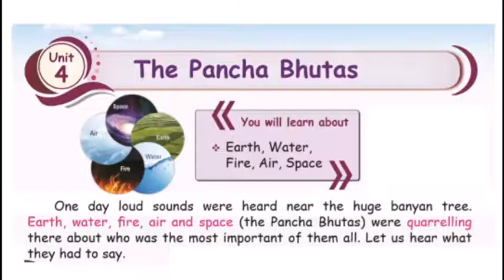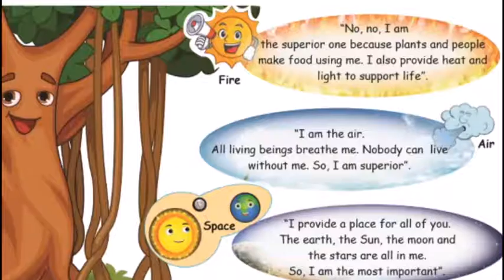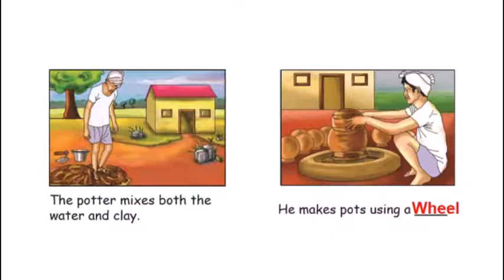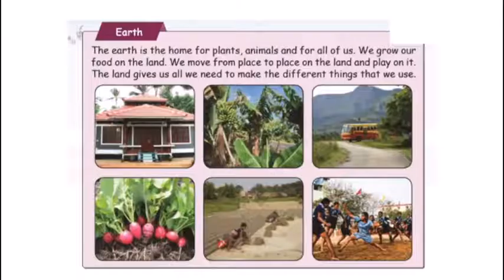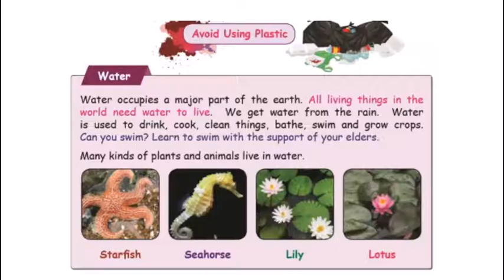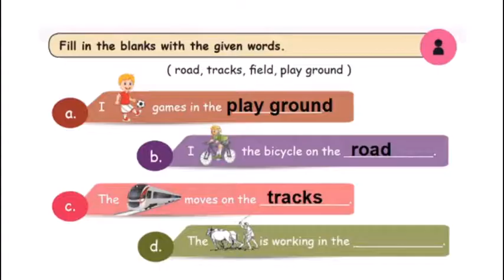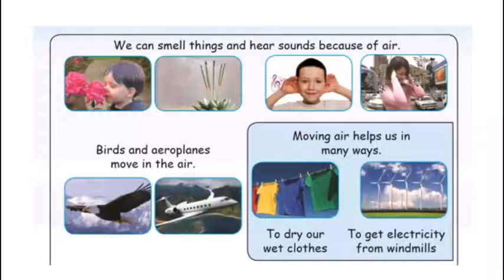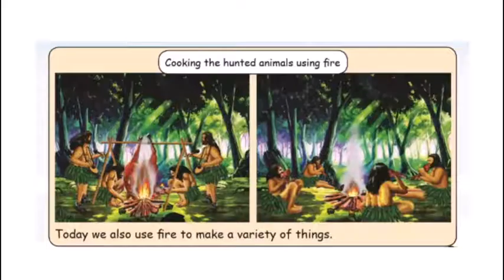Tn Samacheer class2 Term2 Evs The pancha bhutas Lesson Evaluation (pg 76)Evs Exercise,2nd standard.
Tn Samacheer class 2 Term 2 Evs Our Society Evaluation (pg 76) The pancha bhutas lesson exercise , 2nd standard Let us think and do explanation in tamil .

Tn samacheer class 2 evs,2nd standard evs tn,tn 2nd standard evs,Tn samacheer class 2,tn class 2 evs,tn class 2,tn class 2 term 2,tn class 2 evs term 2,tn class 2 evs The pancha bhutas ,class 2 evs The pancha bhutas